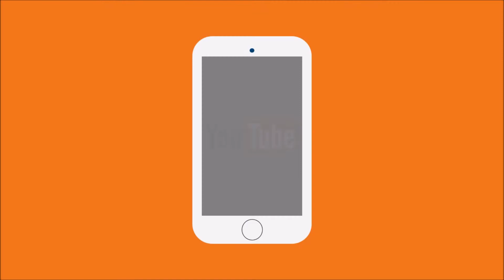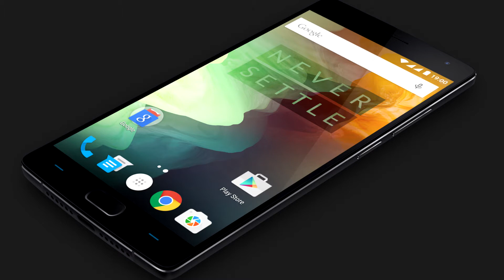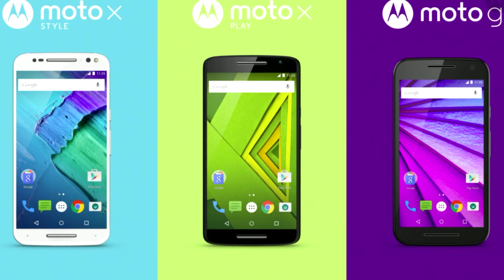Tech News: Windows 10, OnePlus Two, Motorola Phones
Hey guys and welcome back to another video here from techie bites. Today I am going to be talking about all of the latest tech news including Windows 10, the Oneplus Two and the new Motorola phones. Enjoy.